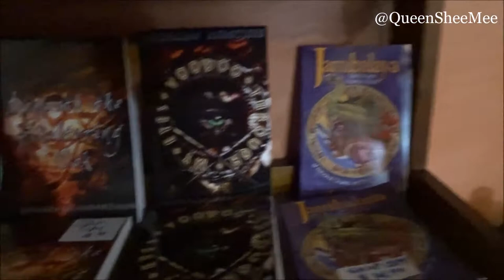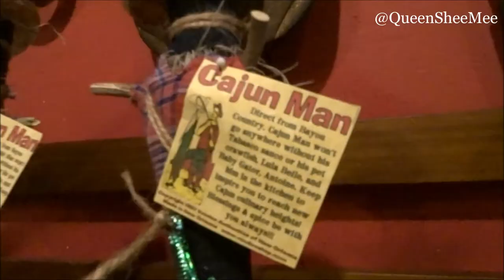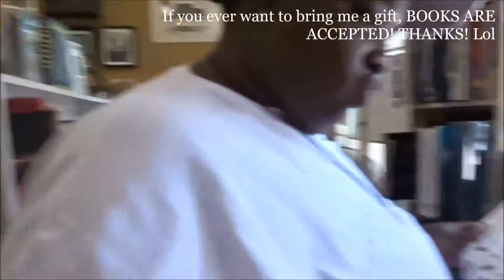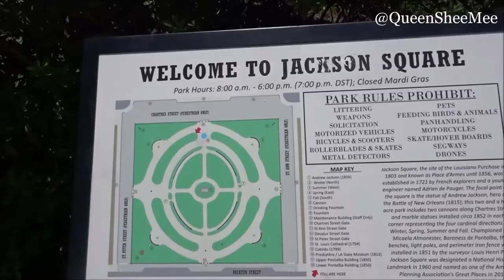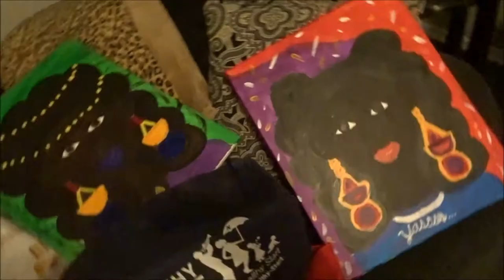Essence Fest (Day Four) : Last Day in the Nola, Voodoo Museum, and Cafe Du Monde again?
Hi Queens and welcome back to Day Four of our vacation in New Orleans during Essence Fest Weekend!! Wow! What a trip you guys!!

Our last day in the city we decided to hit up the Voodoo Museum and tour the rest of N.O. in the French Quarter.

THANK YOU to everyone who has watchecd all of the vlogs! I wanted to capture as much of the trip as possible. I know for some that you've yet to visit N.O. or attend Essence Fest and I hope that our time here has inspired other POC to want to attend Essence and learn more of New Orleans culture.

Influenster: Queen Esther S.